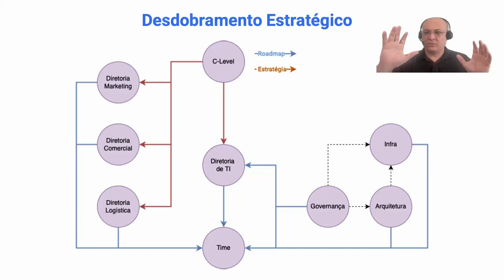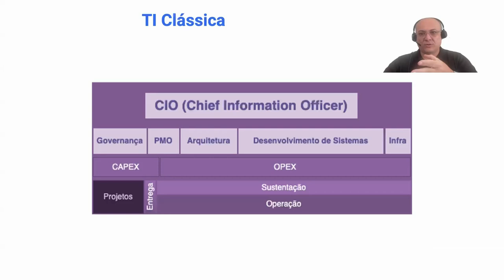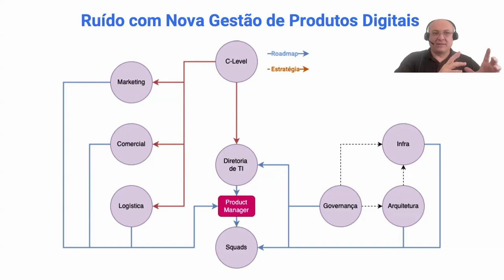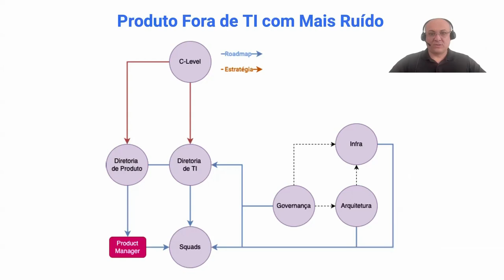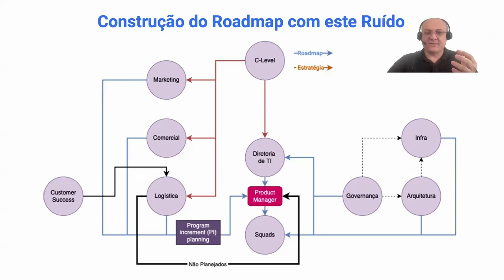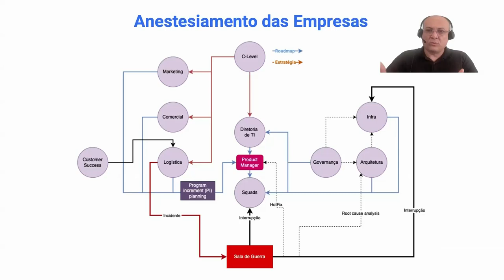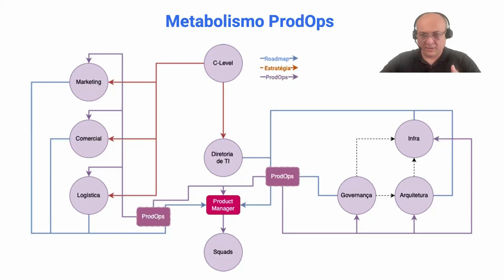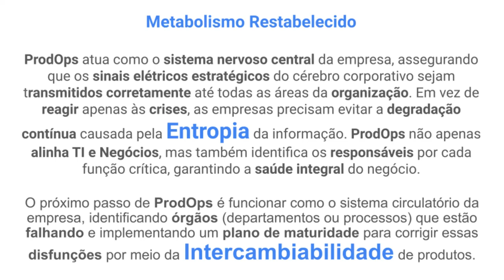ProdOps: O Segredo para Revitalizar o Metabolismo do Seu Negócio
Tem uma vaga para a turma de novembro (última do ano) com o mesmo desconto aplicado e quem submeter primeiro vai ganhar, esse comentário inclusive vai desaparecer assim que o primeiro enviar (*)

* Na verdade quando os administradores removerem, mas corre pra ser o primeiro, é pela hora de cadastro!

00:00 Intro: Quais os tipos de ProdOps que consertarão o Metabolismo do negócio
01:16  Desdobramento Estratégico: do Analógico para o Digital
04:44 TI Clássica: A Mentalidade é apoio do negócio, pessoas apoiadas por Software
05:26 Link para o Modelo Operacional ProdOps
07:15 Ruído Causado com a Nova Gestão de Produtos Digitais
08:51 Produto Fora de TI com mais Ruído
10:08 Construção do Roadmap com este Ruído
11:52 Anestesiamento das Empresas
14:15 Como Funciona o Metabolismo do Corpo Humano
15:14 O Metabolismo ProdOps
16:28 O Metabolismo Corporativo Restabelecido